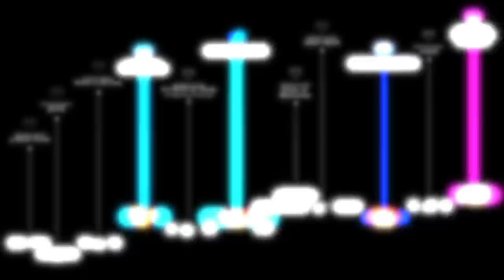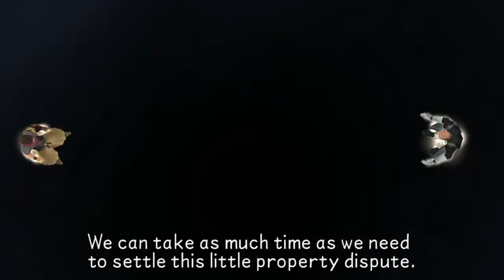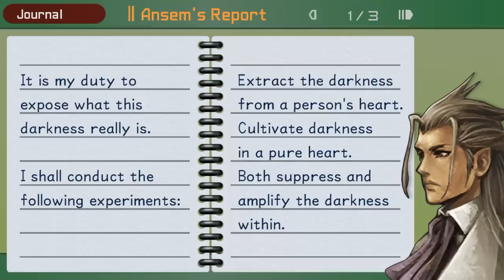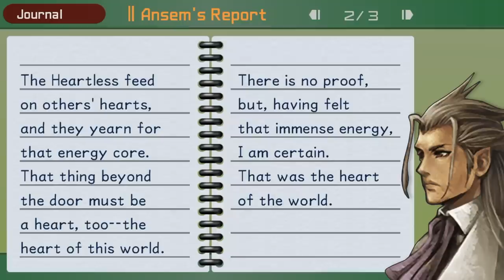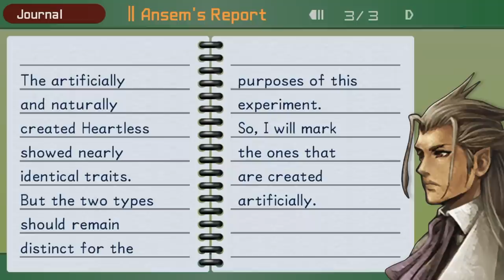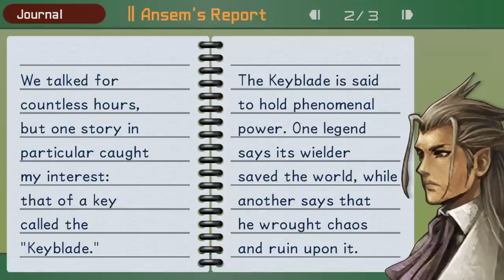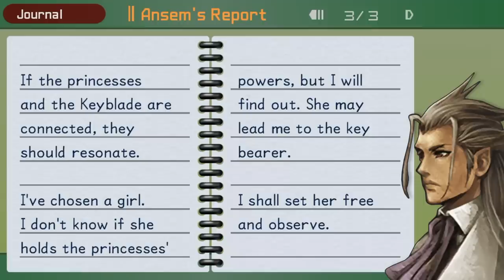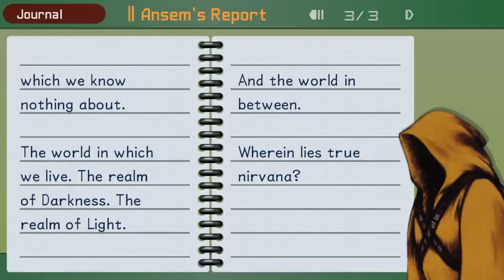[Old] KINGDOM HEARTS TIMELINE - Episode 32: The Source of all Heartless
The biggest fans of this saga are well aware that there's an uncovered time between the end of the events of Birth by Sleep and the beginning of the first Kingdom Hearts. Technically, there's no way to properly cover 10 years in a form of videos, nor in any other forms. Our only way is playing as Aqua in both the Secret Episode from Birth by Sleep and 0.2 -A fragmentary passage-. But then again, we would just play as a character wandering in a place where the conception of time works very differently. Every step Aqua makes in the Realm of Darkness is the equivalent of days, months or even years in the Realm of Light, where Ansem the Wise and his apprentice Xehanort are doing their researches.
Bear in mind that the first of the Ansem's reports was, indeed, written by the real Ansem the Wise. All of the following Reports (2-13) were actually written from apprentice Xehanort, who took his master's name and lead his own researches. This is very important and must be kept in mind while reading them.

The making of this episode required, of course, a ton of efforts, but it also required something else. It's not a matter of being just good at editing, you also had to gather all the information in your hands and consciously be able to place them, finding a right balance between who is doing what and, most importantly, when.

Again, there's no a definitive way to cover such a great amount of years in any of the forms the Kingdom Hearts games has provided us. This video is, however, probably the best way to sum up all the events leading to Sora's first adventure, also giving us a clear way to understand what Xehanort actually did while Aqua was trying to return to the Realm of Light. This is very refreshing to any Kingdom Hearts fan out there.

KINGDOM HEARTS TIMELINE is, in fact, different by any other playthroughs or projects around because it is composed of all the Kingdom Hearts titles released so far placed in chronological order. Beware – the events are actually settled chronologically. Which means that every single cutscene and/or gameplay part will follow the exact order of the events of the saga.

Sitting and watching a 25 minutes video made of cutscenes we've been watching for a decade is just as boring as anything else. Gameplay bits have been thoughtfully placed to make sure you won't fall asleep when watching, giving their contribute for a more immersive experience.